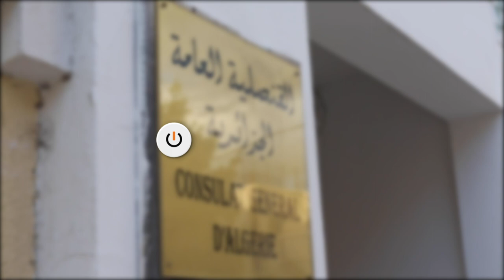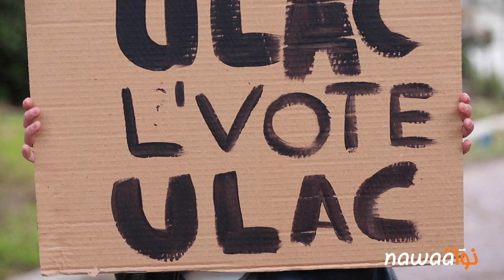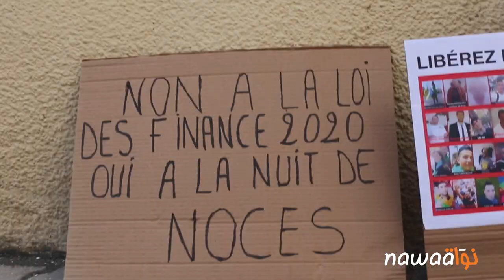Elections en Algérie: Appel au boycott à Tunis en soutien au Hirak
A la veille des élections présidentielles en Algérie, un groupe de citoyens algériens résidents en Tunisie s’est rassemblé, mercredi 11 décembre, pour exprimer son boycott du scrutin et son soutien au Hirak algérien. La petite foule réunie devant le Consulat général d’Algérie considère ces élections comme une « mascarade » et appelle à continuer la mobilisation pour « une vraie démocratie ».